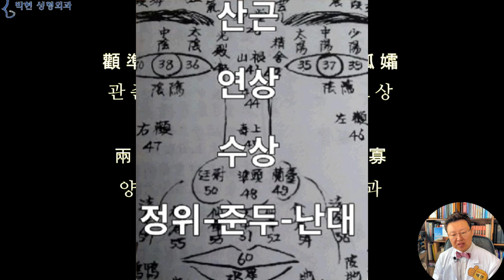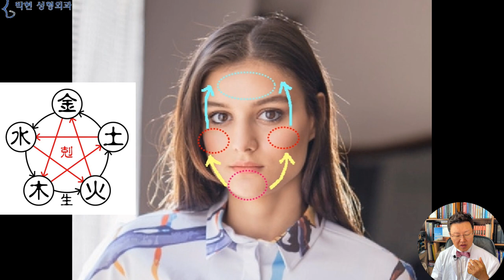웃을때 광대 - 광대뼈 관상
사람마다 좋아 하는 얼굴형이나 연예인이 다 다르듯이,, 성형외과 의사도 자기가 예쁘다고 생각하는 개인 취향이 있는데요, 개취라고 하죠~, 대부분의 경우 코 성형을 얇쌍하게 합니다만 저는 방방~한 코를 좋아하고요, 강남의 성형수술이 앞광대 지방이식, 앞볼 필러를 많이 합니다만, 저는 그 수술은 너무 남용이 된 감이 있다라고 생각합니다.
오늘도 진료 오시면 분이 앞광대가 있으면 입체적으로 되는거 아니냐고 하시면서 하고 싶다고 하여 님의 얼굴형에서는 안 어울리니  비추 한다고 말씀 드리니,,,, 아주 쪼~금만 해도 안되냐고 저를 조르시더라고요.
그래서 오늘은 광대뼈가 관상학적으로 어떤 의미가 있는지? 앞광대 지방이식이나 앞볼 필러를 하면 관상학적으로 좋은지? 나쁜지에 대하여,  앞광대 지방이식이나 앞볼 필러를 주로 하시는 선생님들께 민폐가 됨에도 불구하고 동영상을 제작하게 되었습니다.

저의 얼굴이 옆에서 보면 앞광대가 없고 옆볼도 패여있어서
호떡 누르개로 누른거 마냥 얼굴이 납작했었어요
얼굴 생기도 없고 그래서 앞볼, 앞광대 지방을 했는데
(2번 한쪽 페이드)
한달반이 넘어가는데 웃을 때 광대가 너무 부담스럽게 커 보이고 얼굴도 늘어진거 처럼 보입니다.
오히려 넣기전 얼굴이 훨씬 예뻣던거같은데 지방을 줄일수는 없을까요?

이 여성의 얼굴을 분석할 때, 일반적으로 큰~ 눈을 먼저 보게 됩니다만, 서양인의 경우 다들 눈이 크기 때문에, 이 여성의 큰 눈이 이분의 기품을 뿜어내는 원천이라고 생각하기는 힘들겠습니다.
관상학에서는 이러한 얼굴을 분석할 때
이마뼈, 양쪽 광대뼈, 아래턱 뼈, 코뼈등 5개의 돌출된 산봉우리 즉, 오악이 잘 발달된 얼굴이어서 고급진 얼굴로 분석합니다.
이에 대해서는 오악육부 관상성형에서 자세히 소개 드린바 있으므로 오늘은
이 앞광대, 즉 동악과 서악에 대해 집중적으로 발씀 드리도록 하겠습니다.
관상학에서 코는 얼굴의 한가운데 있어 중악에 해당되는데
코의 양옆은 관골로, 이 광대뼈와 코의 관계는 군신(君臣)의 관계로 비유됩니다. 즉 코가 君이고 양쪽 앞광대는 臣에 해당하게 되므로 하늘색 원의 임금의 기운이 빨간 점선원의 신하의 기운보다 더 강하여야지 그렇지 않고 광대뼈가 쎄고 코가 약한 관상이 되면 하극상, 즉 역모가 일어나는 상으로 보게 됩니다.
또한 관상학에서는 중심부는 본인, 주변부는 타인으로 보기 때문에 코는 자기 자신이 되고, 양쪽 관골은 자신을 보좌하는 부하가 되며,
남녀관계로 보게 되면 코가 남자이고 앞광대가 여자로 비유가 되는데,, 관상고전인 마의 상법에는

顴準 高陵年壽 妬兇獨守孤孀
관준 고릉년수 투아독수고상
兩顴準頭 高於年壽者 多寡
양관준두 고어년수자 다과

관준이 고릉 연수하면,  투아 독수고상 이요~
양관준두가 고어 연수자 하면 다과라~~
라고 하여서
양쪽 광대뼈가 년수 보다 높으면, 이라는 문구가 나오는데
여기서 연수의 뜻은, 코를 세분하게 되면 이와 같은데,
미간 부위의 코의 가장 낮은 부분은 코뿌리 산근이라고 하고, 그 아래로 연상 수상이 있고 코끝을 준두, 왼쪽 콧볼을 난대, 오른쪽 콧볼을 정위라고 하고 있습니다. 즉, 광대뼈가 연상과 수상보다 높게 있으면,, 질투하여 흉하며 독수공방하는 고독한 과부가 될 가능성이 많다~ 라고 좋지 않게 보고 있는것입니다.

즉, 관상학에서는 여기 보시는 오행의 상생 상극도에 보시는바와 같이
광대는 코와 비율을 살펴야 한다는 12시에서 2시 방향의 토생금
광대는 턱과 비율을 살펴야 한다는 10시에서 12시 방향의 금생수, 이러한 예는 무턱에서 광대뼈가 나와 보이고 이 무턱을 교정하면 광대도 들어가 보이는 원리가 됩니다.
또한, 광대는 이마와 비율을 살펴야 한다는 5시에서 7시 방향의 목생화 이는 이마의 기운이 좋을 때 앞광대가 예쁘지,, 이마가 발라져 있을때는 어울리지 않는다는 관상학의 원리가 되겠습니다.

이상 관상학에서 살펴 본바로는 관골, 즉 얼굴뼈에 대한 내용이었는데요 우리가 접하는 납작한 얼굴형, 사례자분은 호떡 누르개로 누른 모양이라고 적나라 하게 말씀 주셨습니다만,
이러한 입체감 없는 얼굴형을 입체감있게 만드는 부분이 앞광대 지방이식으로 혹은 앞볼 필러로 가능하리라 생각하시는 경우가 많습니다만
이 사진에 보시는 앞광대 돌출은 일명 웃을때 광대 이겠고요, 이 사람이 웃지 않는다면 도리어 앞광대가 없어서 하관이 나와 보일듯한 얼굴형이 될것입니다. 즉 무표정일때는 광대가 도드라지지 않다가 웃으면 입꼬리가 올라가면서 광대살이 접혀 돌출이 되는것인데요
사례자와 같이 이렇게 앞광대 살이 많아지게 되면 도리어 웃을때 광대살이 부담스러워 질것입니다.
이 사진의 사례와 같이 눈에서부터 입까지의 중간부가 긴데 앞광대 지방이식을 하면 사실 쥐약인데요,,, 그 이유는 중안부 뼈 길이가 긴데다 중안부 살도 더 많아지기 때문입니다.

오늘 시간에는 앞광대 지방이식을 설명하는데 있어서 광대뼈의 관상학적 의미에 대해서 살펴 보았고요
앞광대가 얼굴 입체감에 중요하다
광대뼈가 동안에 필수이다 라는 말들에 대해서
팩트체크를 다음 시간에 해 드리도록 하겠습니다.